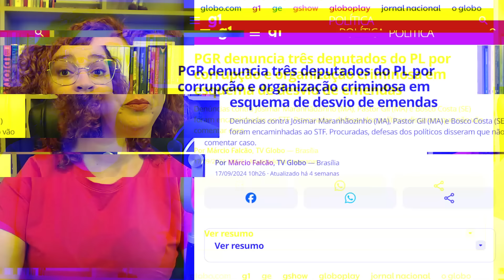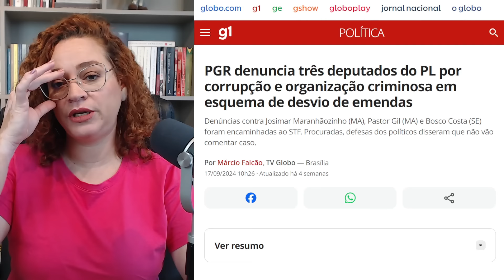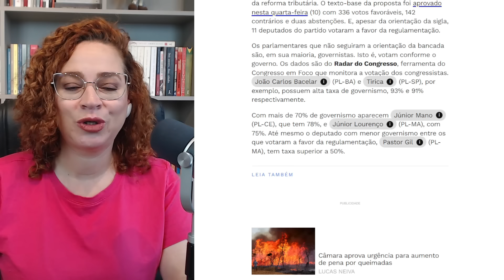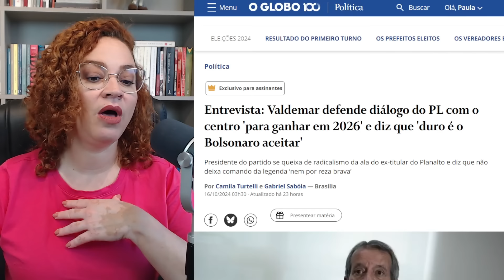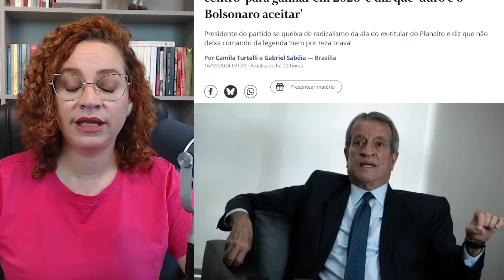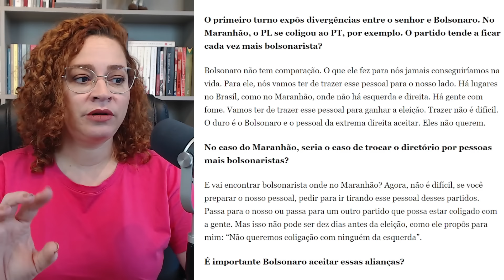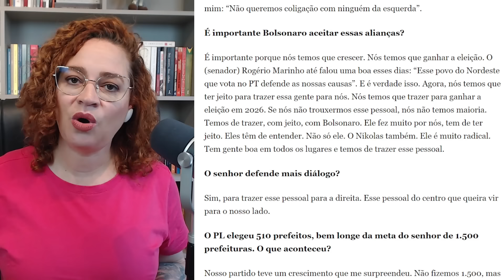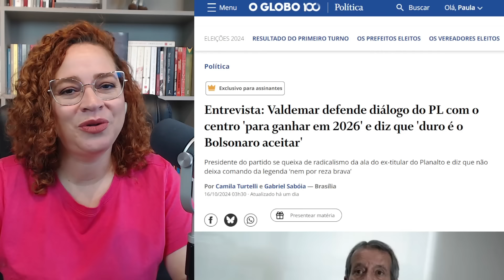Bolsonaro manda FORTE RECADO a Valdemar